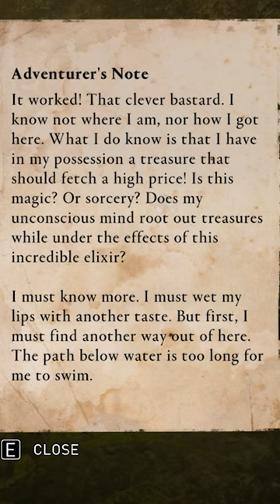💰 Besuncen Tor Armor Wealth Gear AC Valhalla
Besuncen Tor is sunken tower tower in northern Grantebridgescire, England in AC Valhalla. There you can find a carbon ingot and the Huntsman Vambraces armor gear.

Timestamps:
00:00 - Intro

AC / ACV / Assassin's Creed Valhalla is an action role-playing video game developed by Ubisoft and available on the PC, PlayStation 5, Stadia, Windows, Xbox Series X/S